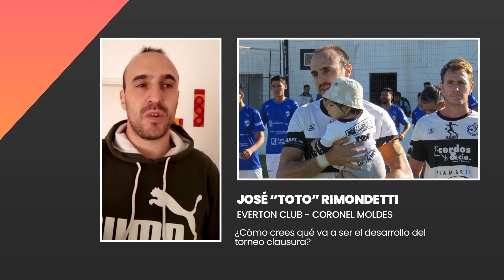NOTA | "TOTO" RIMONDETTI - EVERTON CLUB DE CORONEL MOLDES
Repasamos la palabra de "Toto" Rimondetti, en Tirando Deportes TV, de cara a su vuelta al fútbol.